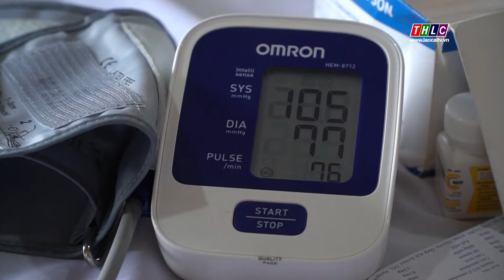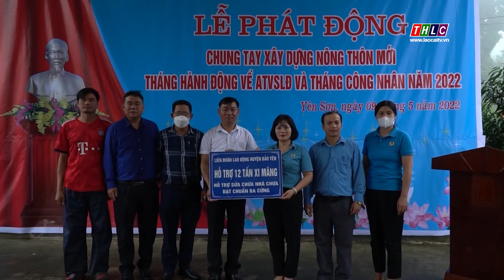Nhiều hoạt động ý nghĩa trong Tháng Công nhân | THLC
Laocaitv.vn - Thời gian vừa qua, nhiều địa phương trên đia bàn tỉnh đã tổ chức phát động Tháng Công nhân với nhiều chương trình ý nghĩa ấm áp tình người. Đặc biệt là công tác chăm lo đoàn viên, người lao động được quan tâm, chú trọng ở tất cả các cấp công đoàn.
Đài Phát thanh - Truyền hình Lào Cai